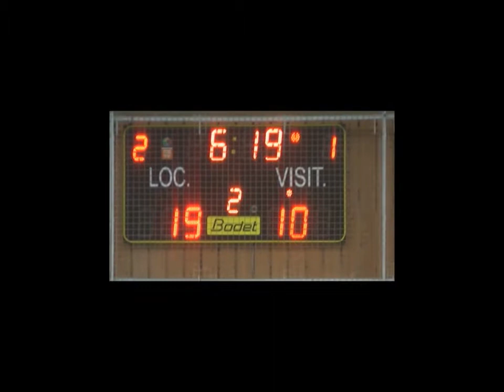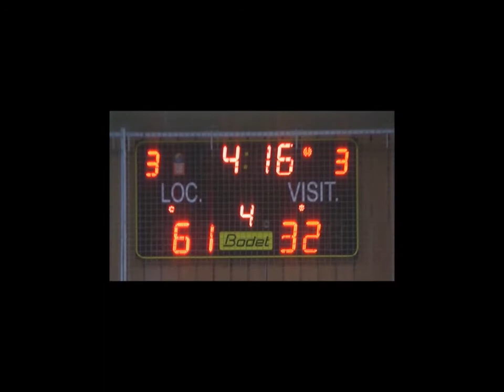CEP FILLES VS TREGOR JANV 2017 CHPT PRENAT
Match de championnat de prénationale entre le CEP LORIENT et le CTC TREGOR . Les chenilles Costamoricaines n'auront pas été trop urticantes pour les Cépistes accroche tes mains à ta ma taille .à la queueleuleu les paniers se suivent et la victoire est belle .